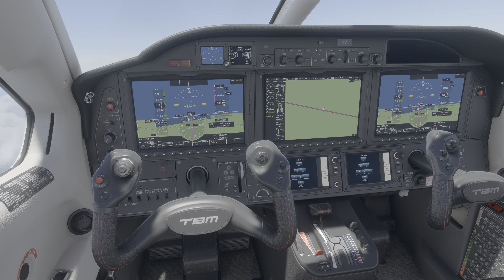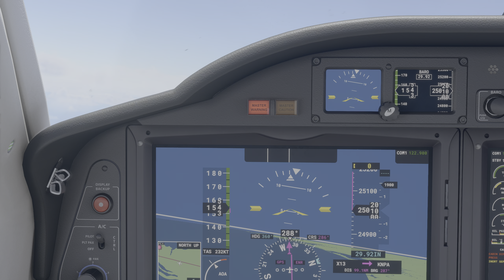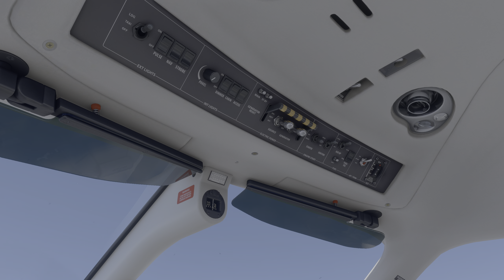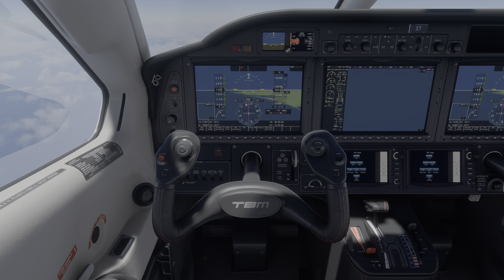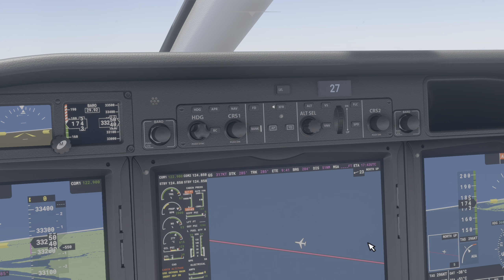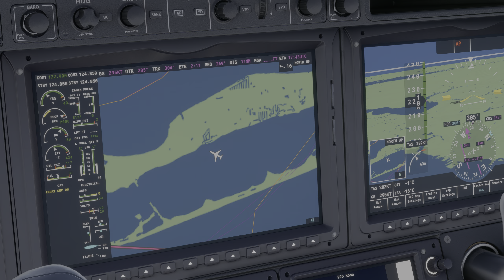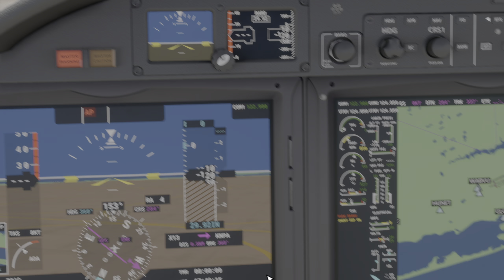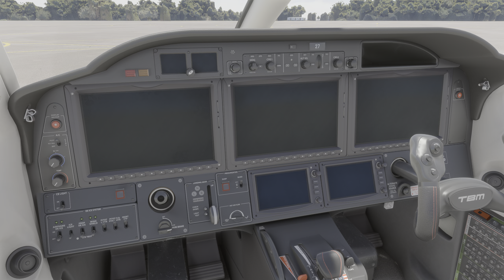Microsoft Flight Simulator 2020 X13, Carrabelle-Thompson to KNPA, Pensacola Nas/Forrest Sherman.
A beautiful flight across Florida's panhandle from the small town of Carrabelle to Pensacola. Wonderful weather for the whole flight despite just missing a storm right at the end.